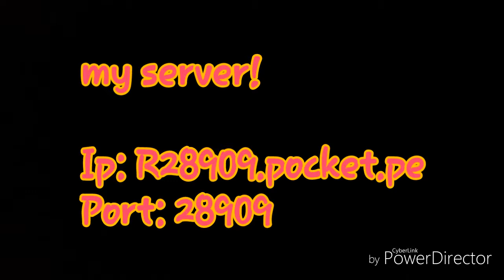Join my MCPE bedrock server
Ip: R28909.pocket.pe
Port: 28909
Join it!